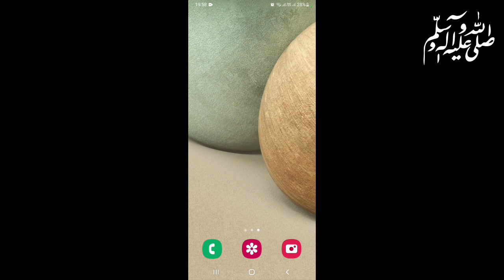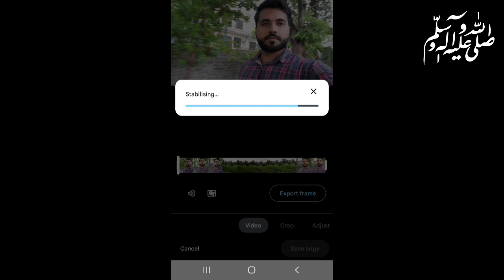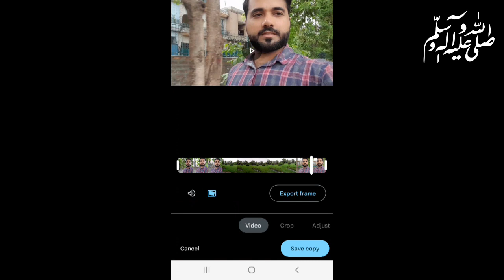Free Video Editing Course 2022 Part 4 | Video Stabilize Kaise Kare | Shaky Video Stabilizer App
Video Editing Course 2022 Part 4 | Video Stabilize Kaise Kare | Shaky Video Stabilizer App

In this video hum apni hilti video ko smooth krna sekhyn gy.

Other Social Websites Links